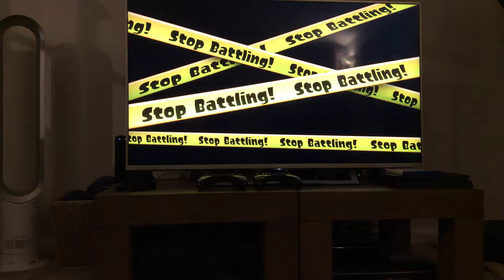Splatoon episode 1 part 1/2